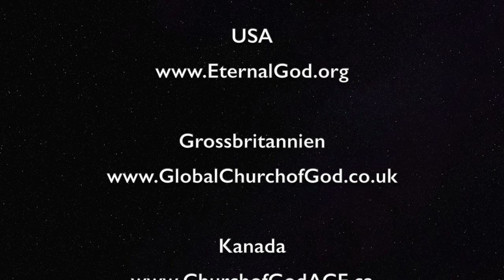Der Balken im Auge des Heuchlers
In Lukas 6,41-42 werden wir ermahnt, uns zuerst selbst zu prüfen, bevor wir mit dem Finger auf andere zeigen. Wir wollen vermeiden, heuchlerisch zu sein, wenn wir andere ungerecht beurteilen, weil wir auch nach unseren Taten beurteilt werden.